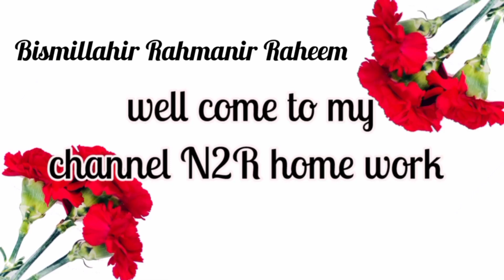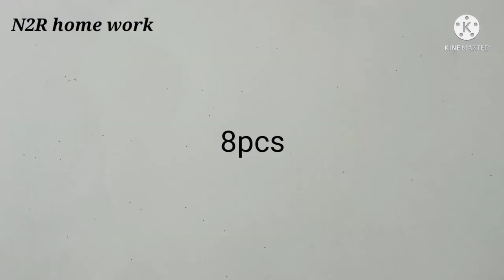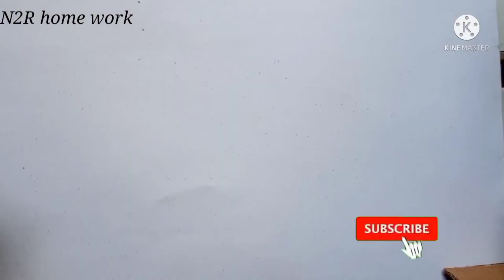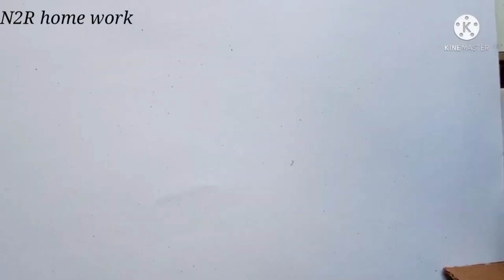2 glitter paper Wall hanging craft idea easy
this  video home decoration idea with glitter foam sheet
glitter foam sheet craft idea
glitter foam sheet wall decoration idea
glitter paper craft
wall decoration idea new
how to make wall decoration with glitter paper
how to make wall hanging craft
how to make flower wall hanging
how to make glitter paper craft
home wall decoration idea with glitter paper
home wall decoration idea with glitter foam sheet
glitter paper work
glitter fome sheet work
foam sheet craft
foam sheet home decoration idea

my channel all video home decoration idea my channel n2r home work